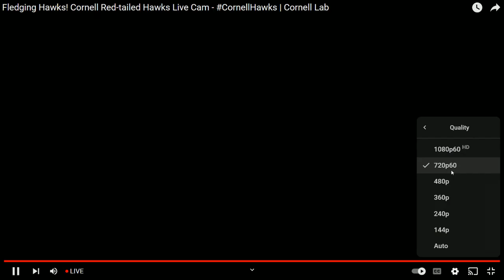Cornell Red Tailed Hawks 06/24/2023 10:17